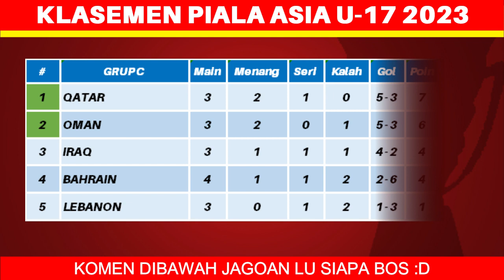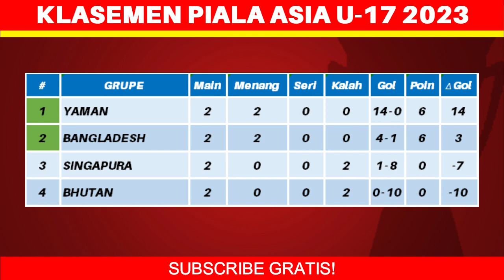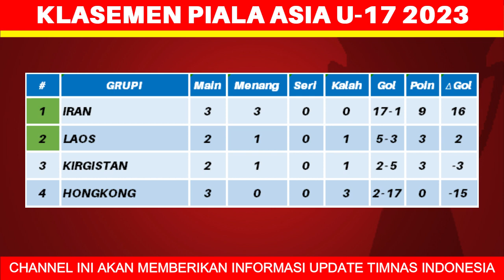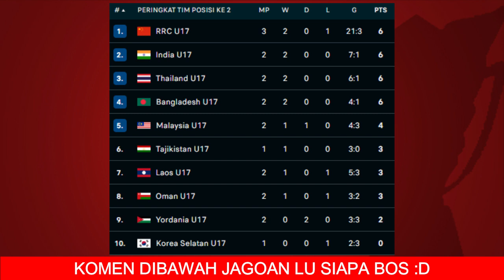Hasil Kualifikasi Piala Asia U 17 Hari Ini - Guam vs Palestina - Klasemen Kualifikasi Piala Asia U17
Hasil Kualifikasi Piala Asia U 17 Hari Ini - Guam vs Palestina - Klasemen Kualifikasi Piala Asia U17 2023 Hari Ini